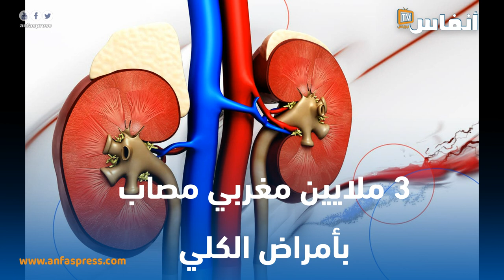جمعويون يطلقون نداء: كورونا ليست ترخيصا لقتل المصابين بالأمراض المزمنة